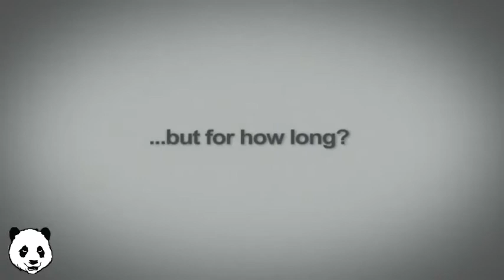TOP 5 BEST HD HIGH GRAPHICS ZOMBIE GAMES FOR ANDROID 2017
We taking a look the the top 5 offline HD HIGH GRAPHIC ZOMBIE GAMES FOR Android 2017

Top 5 free games on steam

Gaming laptops